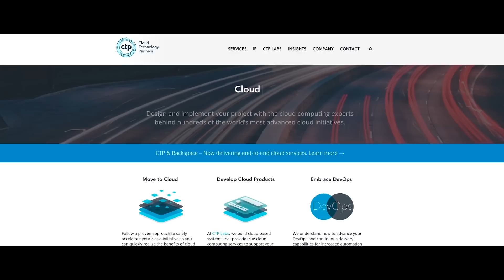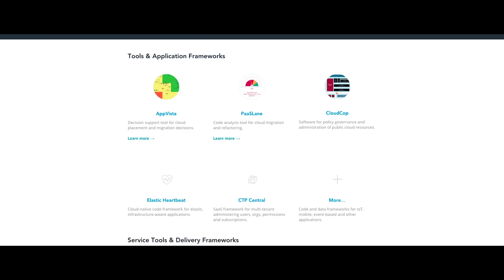AWS Partner Success: Cloud Technology Partners (CTP)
Cloud Technology Partners (CTP), a Premier AWS Consulting Partner, focus on helping enterprise customers migrate large-scale workloads to the cloud. Bruce Coughlin, Senior VP, CTP, and Rob Lancaster, VP, Global Alliances, CTP, discuss how they've seen enterprise migrations to AWS evolve over time, the benefits experienced by enterprise customers as they migrate to AWS, and the benefits that CTP has gained through the AWS Partner Network (APN).